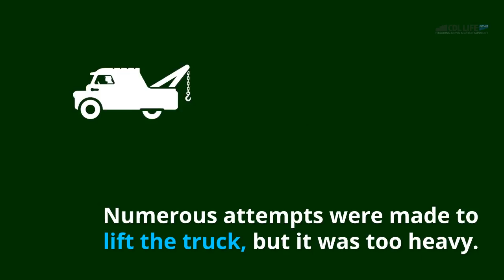Trucker hit with 85,900 pound overweight ticket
A trucker’s morning went from bad to worse when an attempt to change two blown tires ended with a massive citation and 12 out of service violation orders.

According to the Pepin County Sheriff’s Office, the incident began on September 7 around 9:30 a.m. when officers were called to the scene of a disabled semi on U.S. Highway 10 near the Pepin/Pierce County Line west of Durand.

Tow Truck Driver Calls Police For Obvious Weight Violation

The disabled truck had reportedly left St. Paul, Minnesota, on the evening of September 6 around 7 p.m. in order to deliver a load to Neenah, Wisconsin. Only an hour after departing, the truck had blown two tires and became disabled.

The driver called for assistance that night, but the repair truck was unable to lift the disabled semi because of its weight.

In the morning, a second repair crew came out. This crew required the assistance of a heavy duty tow truck in order to try to lift the disabled semi enough to change the tires. This attempt to lift the truck also failed.

At this point, the weight of the truck was clearly an issue, so the tow truck driver contacted to Pepin County Sheriff’s Office. The Sheriff’s Office brought the Wisconsin State Patrol along to assist.

By this point a second tow truck had been called in — this time a bigger 50 ton rotator tow truck. This tow truck was able to raise the disabled semi enough to change the blown tires, but “due to the extreme flexing of the frame and the potential for a catastrophic failure of the trailer frame system extra blocking and jacks had to be used to support the center the trailer while it was being lifted.”

After the tires had been changed, Sergeant William Berger of the Wisconsin State Patrol weighed the truck using portable scales and found the gross weight to be 165, 900 pounds.

According to a release from the Pepin County Sheriff’s Office, “all of the tires on the semi-tractor and trailer, with the exception of the steering tires, were significantly exceeding the tire manufacturer’s maximum tire weight rating. Some of the tires were carrying more than double the allowable weight allowed by the tire manufacturer’s rating.”
Piling Up Citations and Violations

The truck driver was issued a number of citations and violations for the incident, including:

A citation for failure to place the required emergency warning devices. Police say that the truck was disabled for 10 hours, partially blocking the roadway, and no warning devices were placed and law enforcement was not contacted.
A citation for an 85,900 lb. axle group overload. The bond amount for this citation was $20,287.86.
A itation for exceeding the tire weight ratings.
Nine axel weight warning were issued.
Twelve out of service violations for tire weight rating limitations.
Warning to the truck driver for Reckless Driving.
Police escorted the semi four miles to an area where it could be offloaded.

The identity of the truck driver and the motor carrier involved in the incident have not been released.